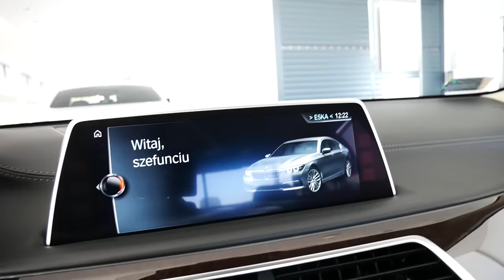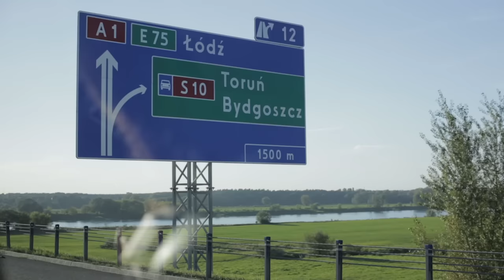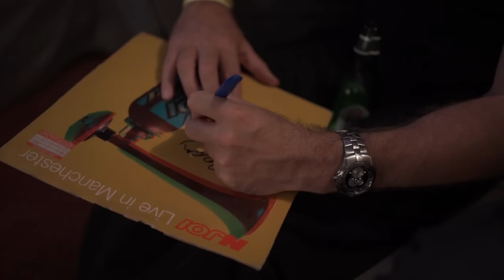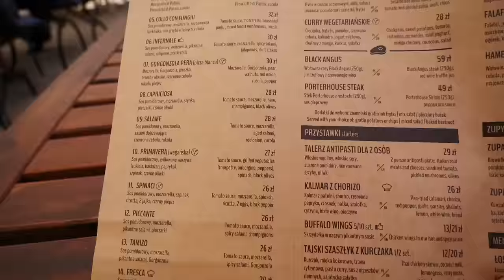OLD SKOOL FESTIVAL 2016 - VLOG - Lodz, Poland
Lukasz$/ VLOG_#019 - OLD SKOOL FESTIVAL 2016 -  VLOG In this episode I fly to Poland for the Old Skool Festival in Lodz,  where I interview all of the headline acts.